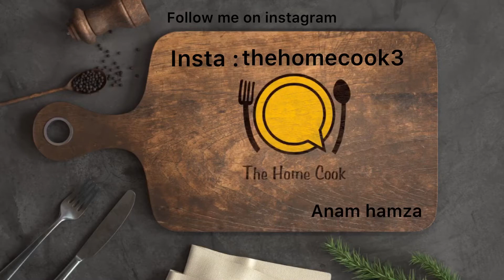Tiramisu full recipe | how to make tiramisu dessert | Eid special recipe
A sweet dessert that everyone loves ...
A must try recipe
INGREDIENTS

Cream (400g)
Condensed milk 150g
Water 2cup
Coffee 3tbsp
Cake rusk
Coco powder

Acc : thehomecook3